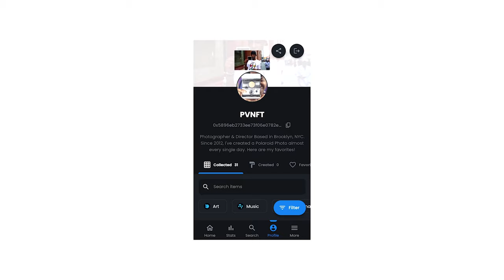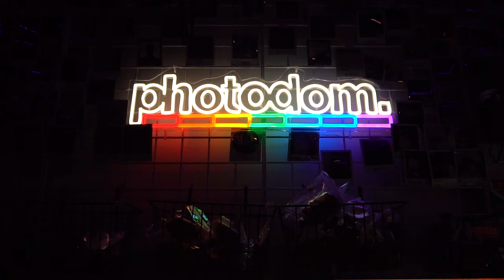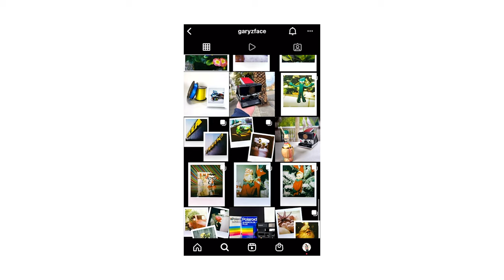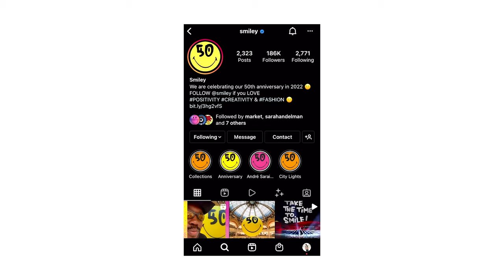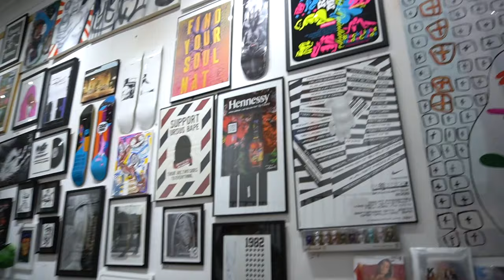WORLD’S BEST POLAROID CAMERAS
NEIGHBORHOOD UNIVERSITY
Polaroid Photography 101 - Polaroid Film + Polaroid Cameras

P.V. -

Directed by P.V